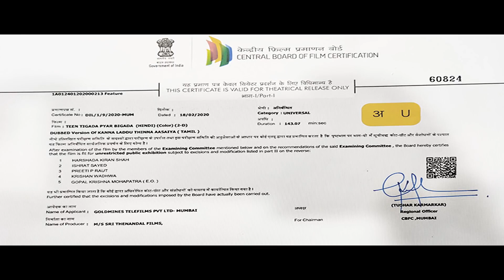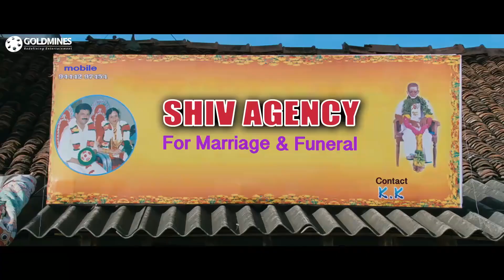तीन तिगाड़ा प्यार बिगाड़ा (HD) - संथानम की सुपरहिट कॉमेडी हिंदी डब्ड मूवी l विशाखा सिंह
Shiva and his friends fall for Soumya, a beautiful woman who recently moved into their locality. The three friends start competing with one another to win her affections.